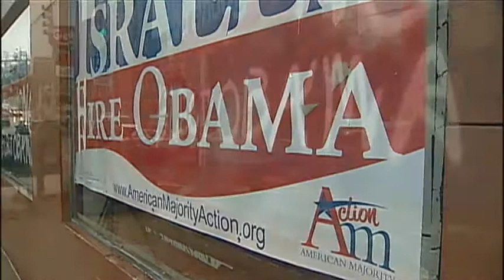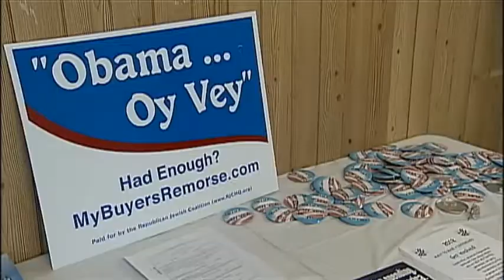Anti-Obama Campaign Office Vandalized